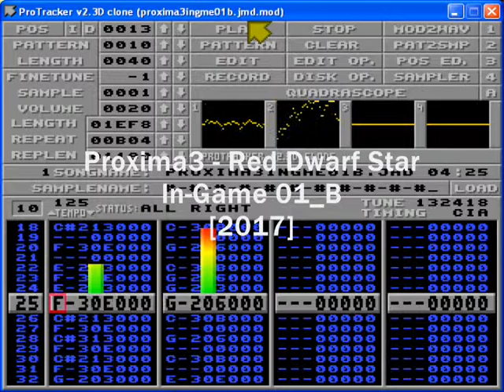Proxima III Red Dwarf Star - Sandruzzo Version - Sky Robots 2 [2017-2019]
Music part of the soundtrack of the coming soon vertical shooter Proxima3 - Red Dwarf Star
code by Alessandro di Gaia
Graphics and concept by Kevin Saunders
Music has been made using Milkytracker and the final .mod file size is 132k